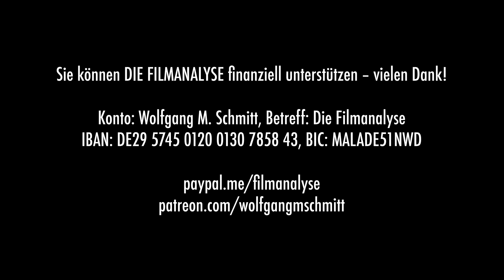Wofür die Metapher steht: BONES AND ALL – Kritik & Analyse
Luca Guadagnino ist einer der interessantesten Regisseure unserer Zeit, wenn ihm auch nicht alles gelingt – etwa die Neuverfilmung von „Suspiria“ war mehr Verneigung als eigenständiges Werk. Unsterblich hingegen wird sein Meisterwerk „Call Me By Your Name“ sein, dessen Themenkreis in Variation und übersteigerter Form uns in „Bones And All“ wiederbegegnet. Das Genrehybrid, das Horror-, Western-, Roadmovie-, und Coming-Of-Age-Elemente beinhaltet, erzählt eine der ungewöhnlichsten Romanzen in der gesamten Filmgeschichte: Maren (Taylor Russell) und Lee (Timothée Chalamet) sind Eater, was meint, dass sie Menschen essen. Es gibt, so erfährt Maren, nachdem sie von ihrem Vater verlassen wurde und sie nun allein durch die Welt irrt, mehr Eater, als sie gedacht hat. Gruselige Begegnungen wird es im Laufe ihres Trips durch die Staaten immer wieder geben, aber auch eine sehr innige Beziehung mit Lee bahnt sich an, der ebenfalls durch die Lande vagabundiert. In „Bones And All“ treffen sich zwei Verlorene, die Guadagnino in melancholische Weiten platziert. Wofür aber steht die Eater-Metapher? Kann bzw. muss man den Film allegorisch verstehen? Mehr dazu in der Filmanalyse von Wolfgang M. Schmitt.

Literatur:
Claude Lévi-Strauss: Mythologica I. Das Rohe und das Gekochte. Suhrkamp.

Betreff: DIE FILMANALYSE
IBAN: DE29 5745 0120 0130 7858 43
BIC: MALADE51NWD